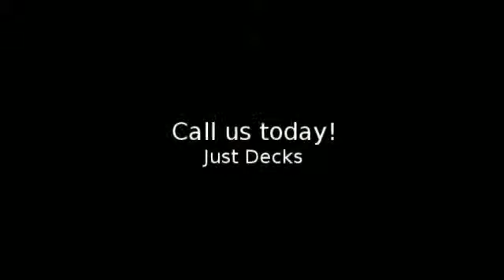Deck Builder in Atlanta, GA - Just Decks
Whether you desire deck building or deck restoration we will accomodate your every need, call today for an aestimate!